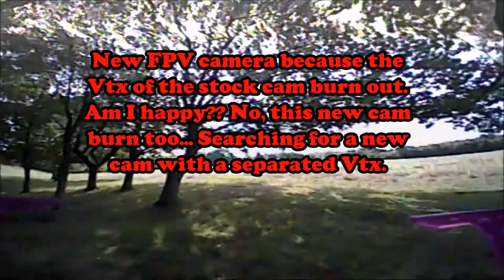Restarting the Lizard - New FPV Cam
Searching for a new FPV Cam and separated Vtx

Evan Shaeffer - Roll

-Quad Gear-
Eachine Lizard 95

-Radio-
Flysky i6

-Goggles-
Eachine VR-007